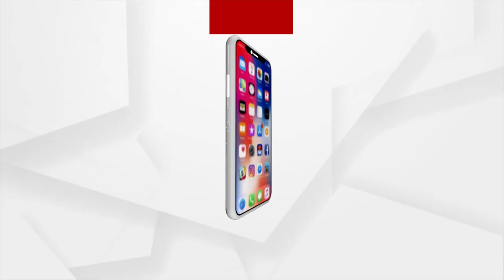ଅଧପନ୍ତରିଆ ବାଂଶଡା ପୋଲ....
ଗଭୀର ନଦୀରେ ବିପଦସଙ୍କୁଳ ଅବସ୍ଥାରେ ଯାତାୟତ । କେତେବେଳେ ଯେ ଅଘଟଣ ଘଟିଯାଇପାରେ । ଏହିଭଳି ଜୀବନକୁ ବାଜି ଲଗାଇ ଯାଆସ କରୁଛନ୍ତି ଲୋକେ...